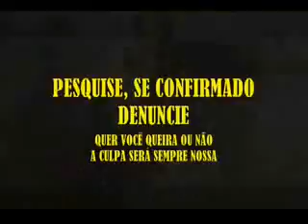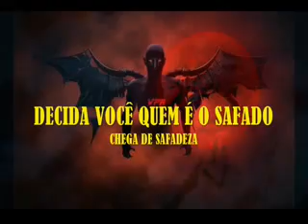VPR TRE 20 03030931 Denuncia de ilegalidade suspeito Soninha Francine